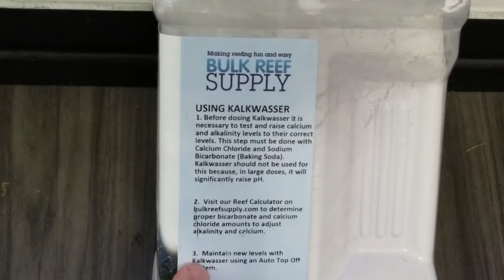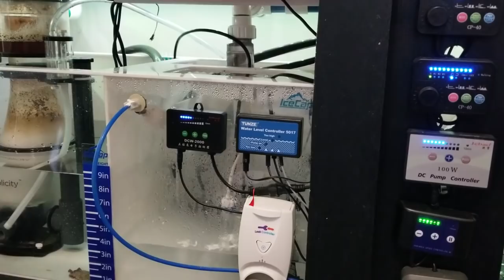Dosing Kalkwasser In Your ATO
Here you will find weekly videos of my 180 gallon saltwater rimless aquarium build from start to finish. Plumbing, sump, skimmers, lighting, aquascaping, and much more.